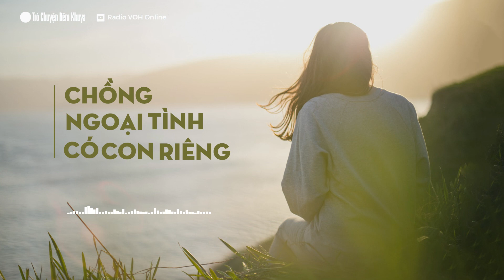Chồng Ngoại Tình Có Con Riêng - Trò Chuyện Đêm Khuya | Gặp Gỡ Tiến Sĩ Tâm Lý Lý Thị Mai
✍ Chương Trình Phát Sóng Khung Giờ 22-23h | Tối T6 Hàng Tuần
▷Trên sóng FM 99.9 Mhz
(Để trò chuyện cùng Chuyên gia Tâm lý Lý Thị Mai)